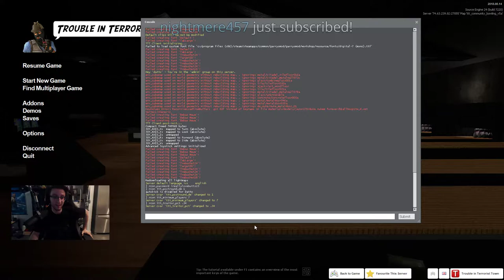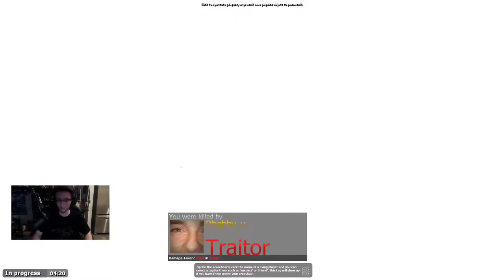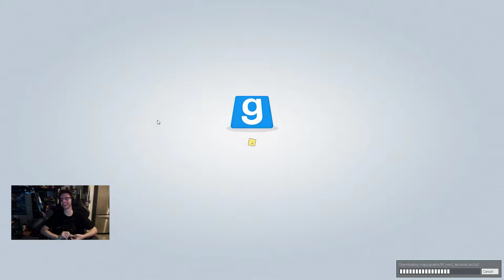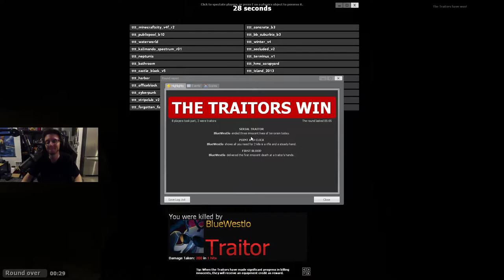Datto - Golf It & Trouble In Terrorist Town w/ Mr. Fruit & the Dream Team - Livestream Sept. 5 2018